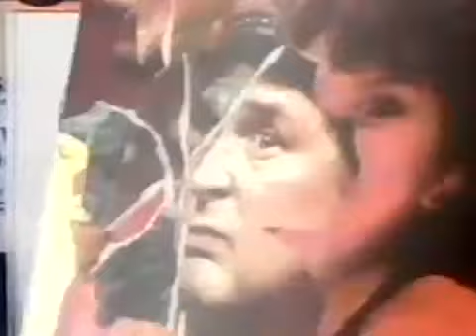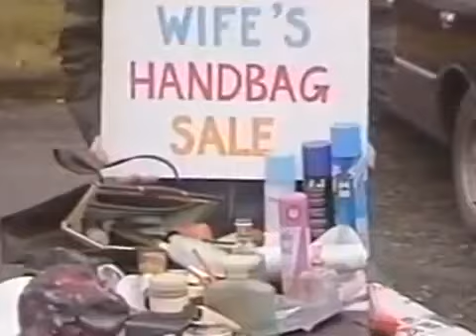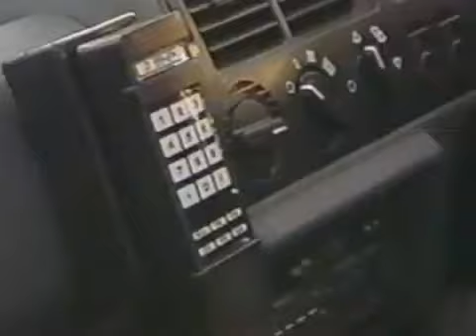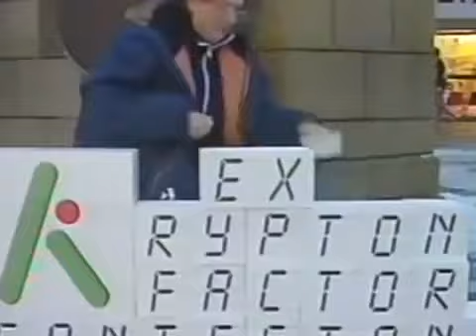Naked Video - 80's Comedy Sketch Show. S5 EP 3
Naked Video - 80's Comedy Sketch Show.
Naked Video in my mind followed in the tradition of Not the Nine O'Clock News and A Kick Up The Eighties. It was made up of mainly a Scottish cast with the exception of Helen Lederer. Helen Lederer mainly did this piece where she would talk about her characters life and what had happened in it the previous week. There used to be a Welsh guy in this slot and I'm fairly sure the two of them were never in the same show.

Gregor Fisher and Andy Gray seemed to be the main comedians in this show, but all the other cast made it the great show it was. Gregor had some fantastic characters like the guy from Outer Hebridies Broadcasting Corp, the guy with the comb over hair and also I'm sure this was the birthplace of Rab C Nesbitt. Andy Grey will always be remembered mainly as Chancer from City Lights but he has a classic character in this show as a poser who seemed to be from Miami Vice.

The show was broadcast on BBC2 and lasted a couple of series. Naked Video is sometimes repeated on cable & satellite and you'll find that some of the modern sketch shows have borrowed a bit but have not managed to convey the sheer funniness of the original.